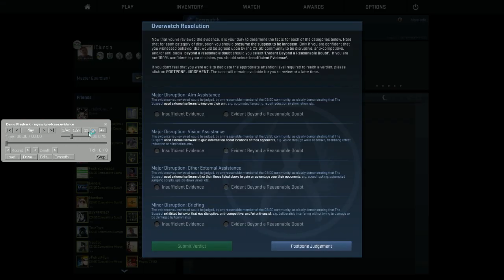CS:GO Overwatch #1 - Aim cu trigger?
•Overwatch-ul este o modalitate interesanta si fascinanta prin care jucatorul la randul lui poate viziona alte meciuri de CS:GO si sa isi dea cu parerea,m-am decis sa incerc sa fac si eu un meci de overwatch CS:GO!
Dacă vă place acest gameplay apăsaţi şi voi pe butonul de like!

= = = = = = = = = = = =Lucruri Utile= = = = = = = = = = = =